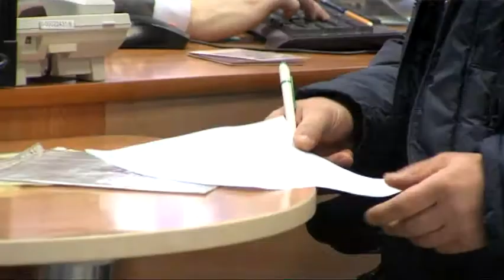Нововведения в ОСАГО